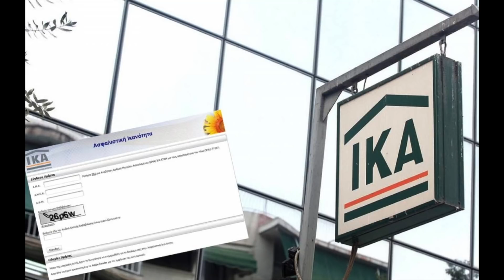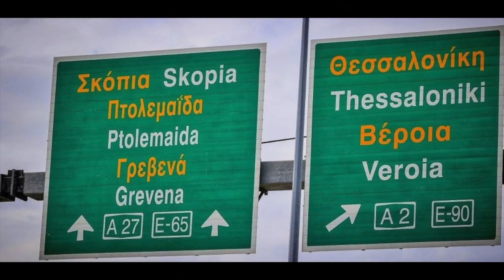Κορονοϊός τραγούδι | Σε γνώρισα στο ΙΚΑ | Coronavirus Parody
Εσείς το ακούσατε αυτο; Όταν κλείνεσαι στο σπίτι λόγω πανδημίας γίνεσαι πιο δημιουργικός. Το αποτέλεσμα φαίνεται σε αυτό το τραγουδι που είναι μια διασκευή του Ευλαμπία από Γιοκαρίνη.

Αν σας άρεσε το βίντεο δείτε και τα υπόλοιπα βίντεο που έχουμε στο κανάλι μας κια γελάστε με την ψυχή σας.

Στίχοι

Σε γνώρισα στο ίκα
στην ουρά μπροστά μου σ´είχα
περιμέναμε γιατρό

τρελάθηκα στο βήχα
δεν ηξερα τι είχα
και μάσκα δε μπορώ να βρώ

Σε είδα στη γωνία
έβηχες με μανία
σου έγνεψα να ρθείς εδώ

και ήρθες με το ζόρι
μου είπες βρε αγορι
γιατί ήρθες σήμερά εδώ
γκουχ γκουχ

Ααχ έχω βήχα
γιαυτο και επισκέφτηκα το ικα
ααχ πάω σπίτι
εδώ δε πρόκειται να βρω γιατρό

Σε κάποιο φαρμακείο
γκουχ μάσκες πήρα δύο
και μου 'πες τις πληρώνω εγώ

Επήγα στα γιατρεία,
μα μου κοψες το βήχα
σαν μου δωσες φιλί γλυκό

ψεκάζω με χλωρίνη
με λένε Γιοκαρίνη
μα είχες ήδη τον ιό

φτερνίστηκα μαζί σου,
και έβηξα εξίσου
έχουμε κοροναϊό

Αχ βρε Μαρία, η ασθένειά σου κόλησε και μένα
Αχ βρε Μαρία, μου κόλησες τον κορανοϊό

Ξεκίνησα απο Βέροια
και έπλυνα τα χέρια
φόρεσα μάσκα για να ρθώ

στο σπίτι σου απέξω
φτερνίζομαι και βήχω
εχω 40 πυρετό

Μαρία θα μ’ανοίξεις;
έχω άσθμα θα με πνίξεις
μου λές είναι ανοιχτά να μπώ

το πόμολο δεν πιάνω
και κλέω και σπαράζω
είχα ξεχάσει το ντετόλ

Ανοιξε ρε Μαρία

Αχ βρε Μαρία, η ασθένεια σου είναι πανδημία
Αχ βρε Μαρία, μου κόλησες το κοροναϊό

Απολαύστε το!! χαχαχαχα